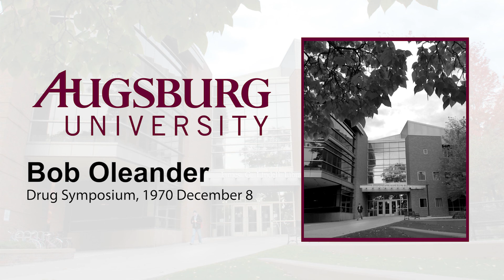Drug Symposium: Bob Oleander (1970)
On the first day of the "Drug Symposium," held at Augsburg College (now Augsburg University) on December 8th, 1970, Bob Oleander spoke about his work with the HEAD (Health Education About Drugs) Foundation and his experiences as a recovering addict.

On December 8th and 9th, 1970, Augsburg College held a two-day Drug Symposium. "The seminar was designed to supply useful information to better qualify individuals for teaching the healthful living.” (Information is taken from the Augsburg Now on January 1, 1971

Digitized from a reel-to-reel recording on 2018 April 13. Audio has been edited to remove noise, amplify speakers' voices, reduce the loudness of some music, and reduce prolonged silences.

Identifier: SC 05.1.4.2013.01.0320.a